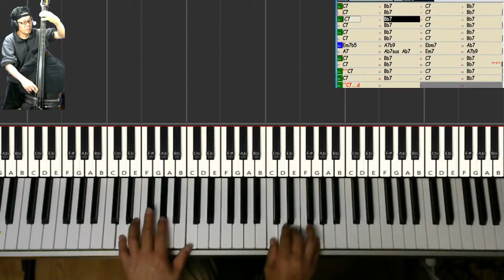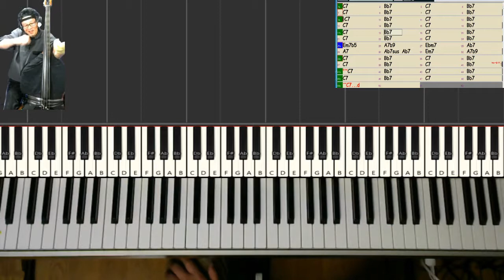KILLER JOE (C) 黒本練習の第30回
0:00 ～ 演奏
6:00～ Ending はゆっくりにするか(Ramsey Lewis ライブではオンビート)